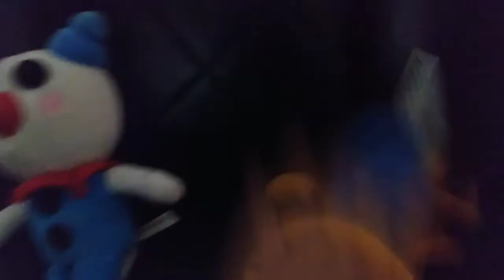season 3 episode 4 Tigry gets hiccups